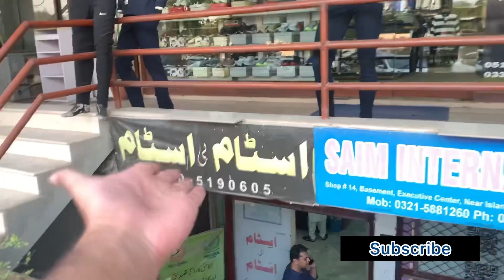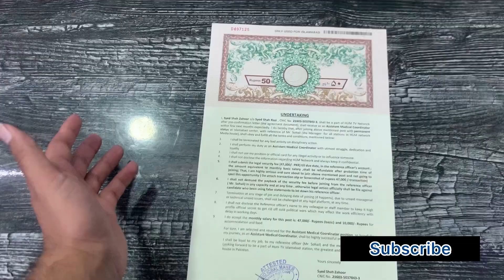Islamabad mai 1 pound shope ko explore kiya | adhi raat ko Rawalpindi cricket stadium ku gye?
Description: Join us on an exciting adventure as we explore the hidden gem of Islamabad - the One-Pound Shop! In this vlog, we take you on a journey through the aisles of this budget-friendly store, showcasing the incredible variety of products available for just one pound. From household items to quirky finds, we’ll give you a glimpse of the treasures you can discover. Get ready to be amazed by the affordability and diversity of this shopping experience in the heart of Pakistan’s capital.